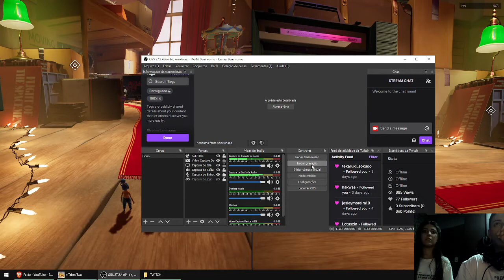IT TAKES TWO - COOP LORRAYNE PART 8